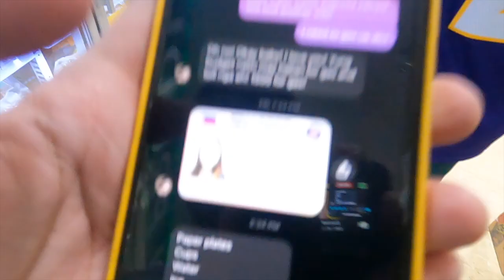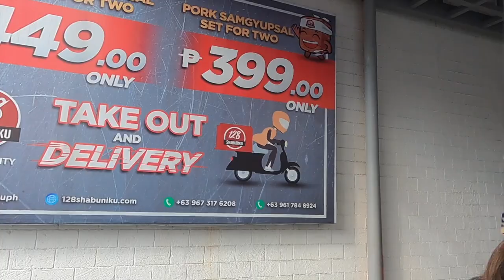(DAY 13) FUN CHRISTMAS IN ANGELES 🎄🎅🏻 (128, MOONLEAF CAFE, WHITE ELEPHANT)